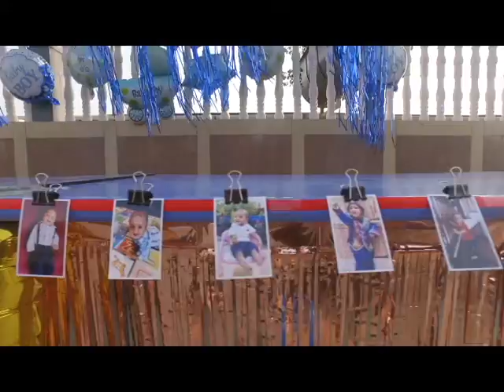one years first birthday video by photohouse